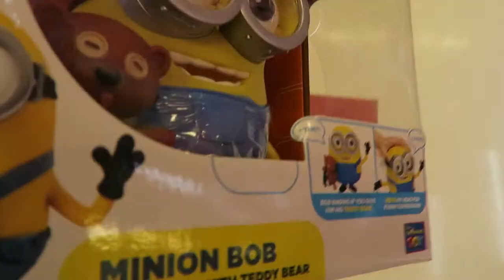Birthday And Fishing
August 18, 2015 - Bergen
Vlog_32